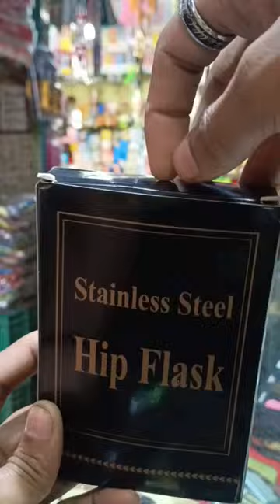Jim Beam Whiskey Bottle | wine can | Hip flask Can